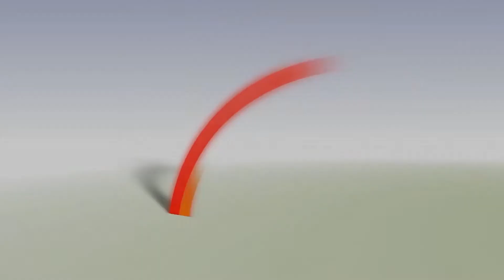Let's Talk with Pravin Agarwal Managing Director of Krishna International School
Production House: Dhanak Media Films.
Team: Team Dhanak.
Director: Zakir Sheikh.
Concept & Anchor : Pragati Chauhan.
Production : Dhanak Studio.